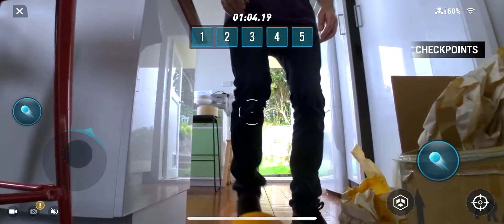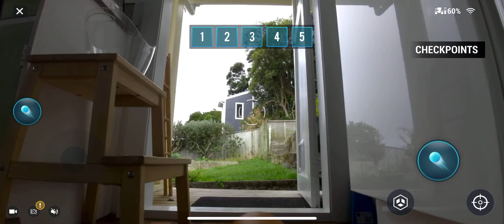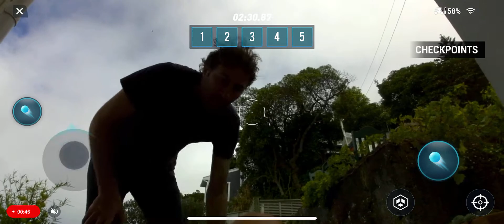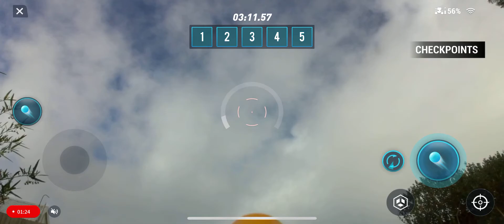31 March 2020